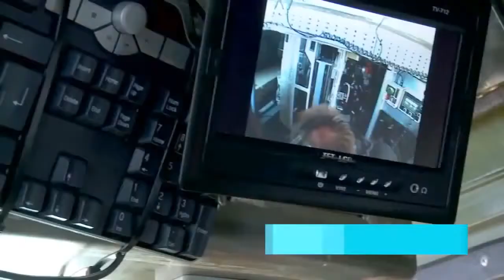Patria Nemo Navy 120mm Naval Mortar System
Patria Nemo is a compact and flexible mortar system for the needs of modern warfare and crisis management, which call for mobility, protection and accuracy. Designed by the industry's top professional, Patria, the light system can be mounted on various naval platforms, enabling rapid fire support.